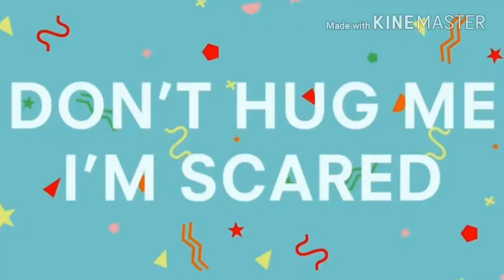YTP Shrignold feeds Malcolm his special one